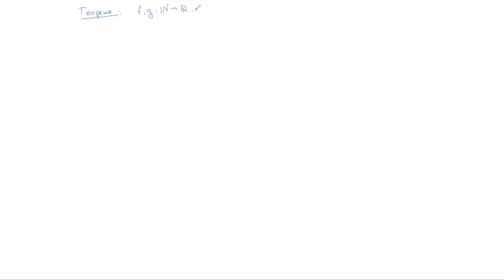Основи аналізу алгоритмів, Zoom-підкаст (2020.09.11): (2) Суми та нотація Кнута; структура курсу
Основи аналізу алгоритмів, Zoom-підкаст №1
(Консультації до основного лекційного курсу)
Розглянуто такі питання:

-- теорема про збереження нотації Кнута для сум функцій;
-- структура та ідеологія курсу "Основи аналізу алгоритмів" (дещо плутано та сумбурно).